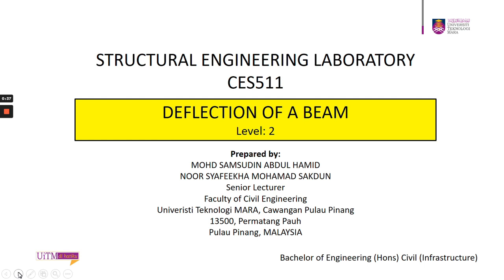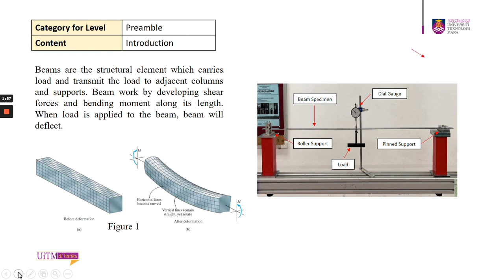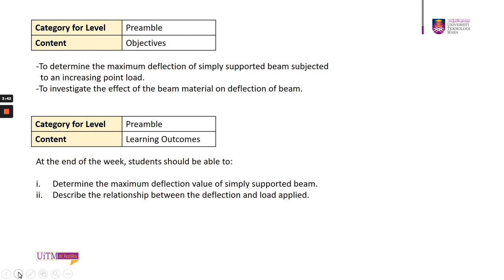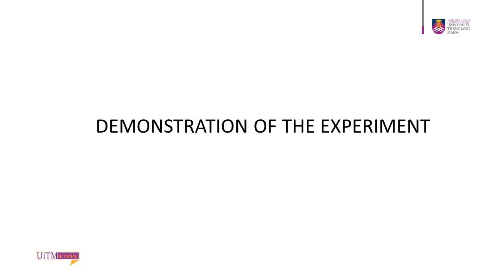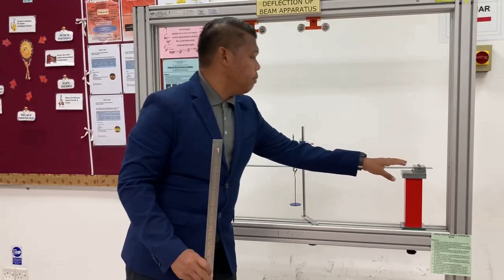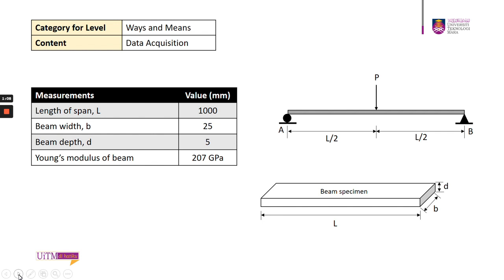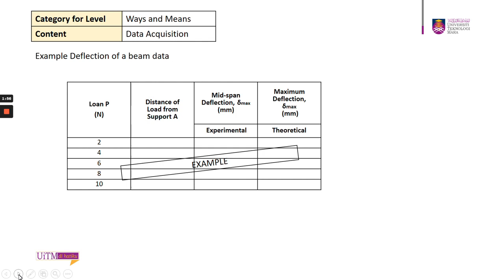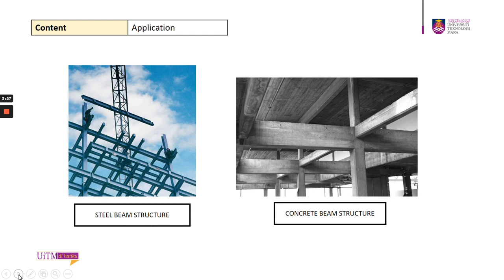DEFLECTION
CES511 - STRUCTURAL ENGINEERING LABORATORY